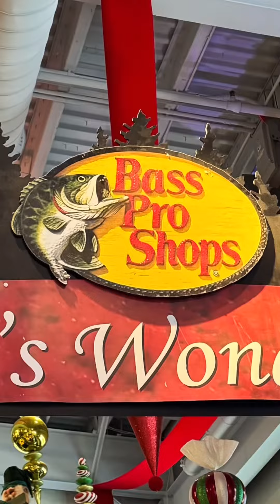1 Year old Schnoodle - Bumper - Community K9 - Best Dog Trainers Florida